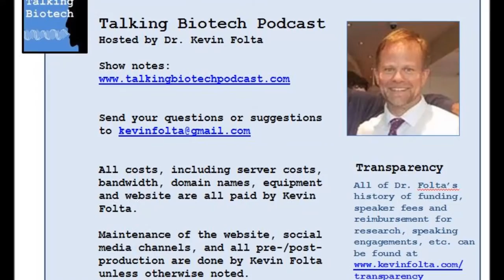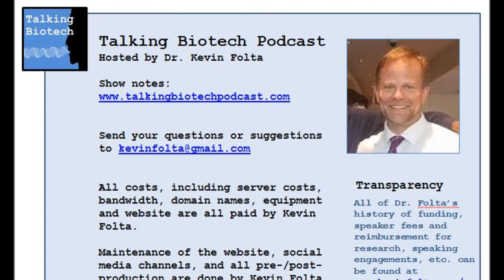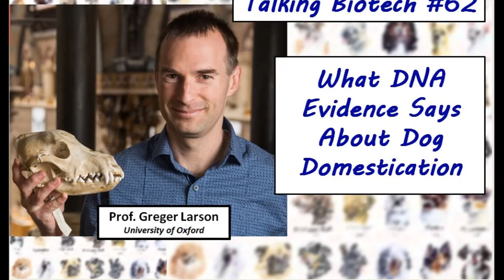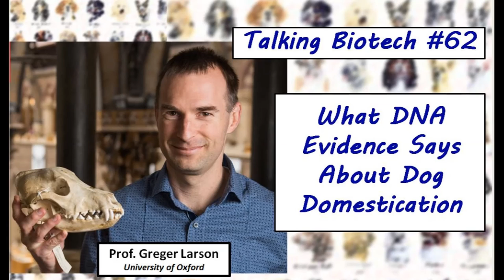Talking Biotech 062 -- DNA Evidence of Dog Domestication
Experts agree that dogs have evolved from the gray wolf, but after that there are many questions and debates about how and why they became our prized companions.  Prof. Greger Larson applies the lessons of evolution, archaeology and genomics to describe the canine lineage and describe this progression.  There are many inferences and surprises along the way, and DNA from dog fossils is shedding light on this interesting question.